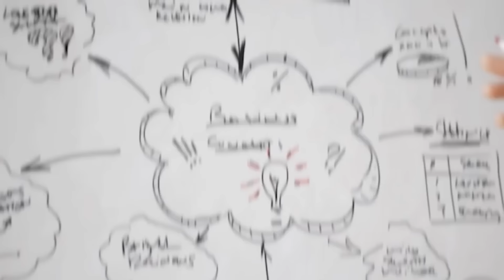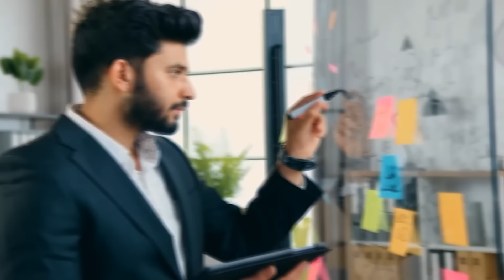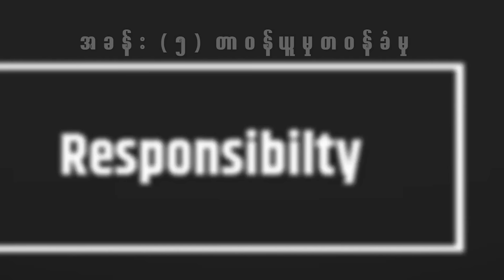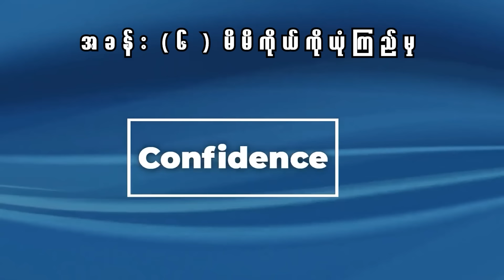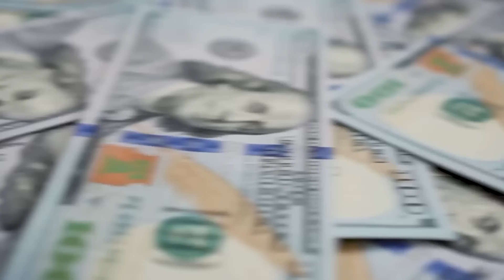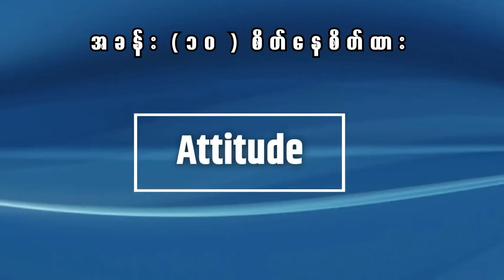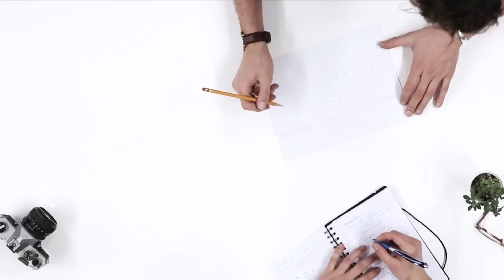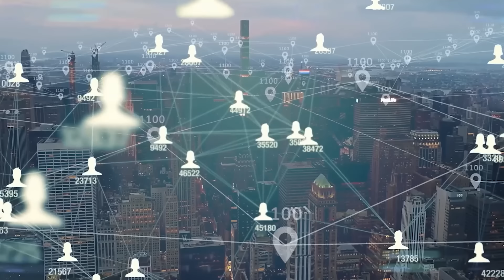မိနစ်(၃၀)အတွင်း "12 Power Principles" တစ်အုပ်လုံး။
12 Power Principles for Success book summary.

📚 မြန်မာစာအုပ်တွေနှင့် ကမ္ဘာကျော်စာအုပ်တွေကို တစ်နေရာထဲမှာ နားစဉ်နိုင်သော WillPower AudioBooks App လေးရပါပြီဗျ။

WillPower မန်ဘာဝင်ရန် (သို့) စုံစမ်းရန်၊
Phone | Viber | Telegram

12 power principles book in myanmar.
12 power principles for success book in burmese.
12 power principles for success audiobook.
12 power principles for success book.
Myanmar book summary. Myanmar audiobook.